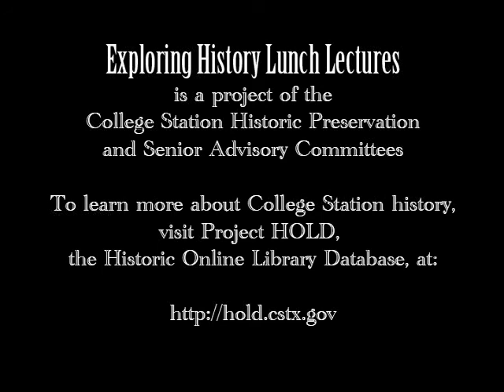Exploring History Lunch Lectures: Brazos Valley Heroes (Bill Youngkin)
Bill Youngkin presents "Brazos Valley Heroes" at the February 20, 2008 Exploring History Lunch Lecture.